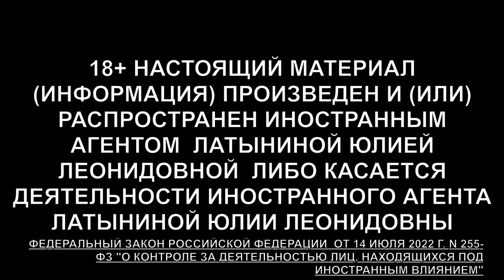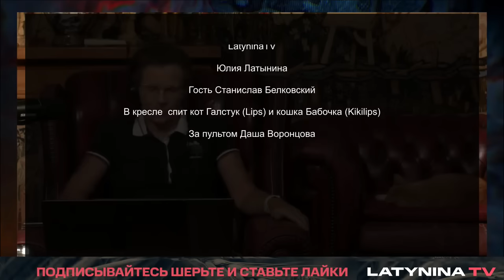День бессмертия Навального. Остров Готланд. Зеленский об Израиле. Суд над Трампом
День бессмертия Навального.
Зеленский об Израиле.
Суд над Трампом.

Беседа с Юлией Латыниной.

18+  НАСТОЯЩИЙ МАТЕРИАЛ (ИНФОРМАЦИЯ) ПРОИЗВЕДЁН, РАСПРОСТРАНЕН И (ИЛИ) НАПРАВЛЕН ИНОСТРАННЫМ АГЕНТОМ БЕЛКОВСКИМ СТАНИСЛАВОМ АЛЕКСАНДРОВИЧЕМ.

Тайм-коды:
00:00 – Начало

BTC: bc1q6u8h3ju4gat9tnkt8lsvfyjn8mwprdezmqzegy
ETH: 0x0d602b72554b977af7D54676CAa65AE9FecCC9E9
BNB: 0x0d602b72554b977af7D54676CAa65AE9FecCC9E9
USDT (ERC20): 0x0d602b72554b977af7D54676CAa65AE9FecCC9E9
USDC (ERC20): 0x0d602b72554b977af7D54676CAa65AE9FecCC9E9
USDT (Solana): CVGobHrp1agsyBhqPqmatEYgAc9KC8eJf3GdoQ2RNpyZ
USDC (Solana): CVGobHrp1agsyBhqPqmatEYgAc9KC8eJf3GdoQ2RNpyZ